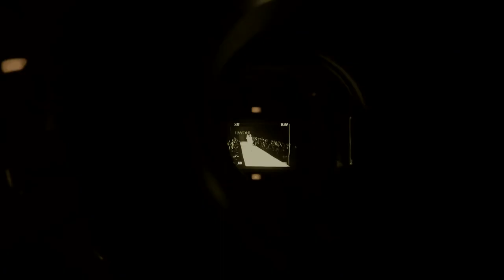Peter Kyne DOP/VIDEOGRAPHER/DIRECTOR